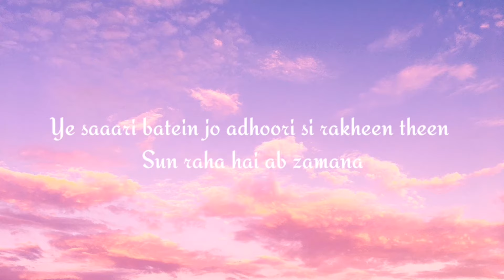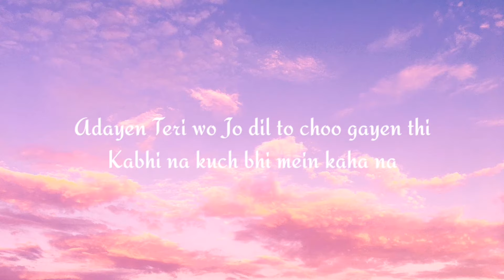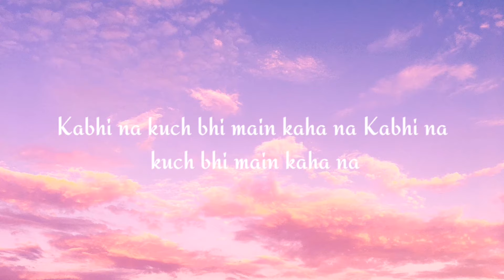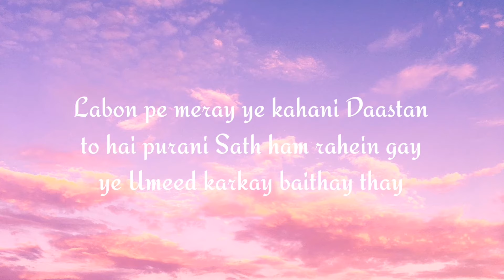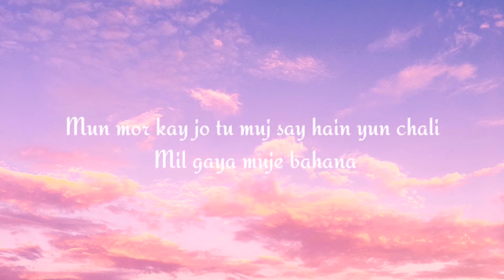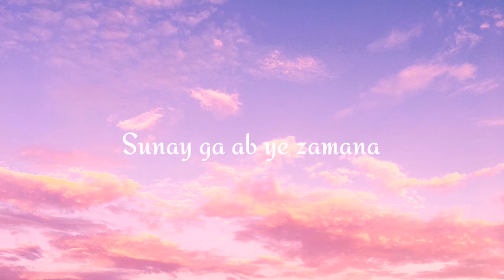Hasan Raheem - Aisay Kaisay feat. Abdullah Kasumbi (Lyrics)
Hasan Raheem - Aisay Kaisay - Lyrics